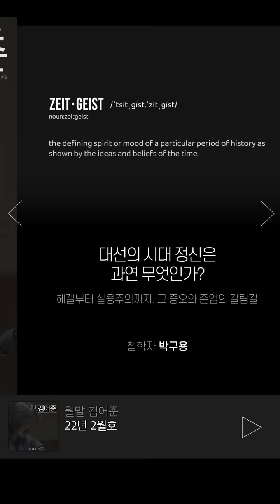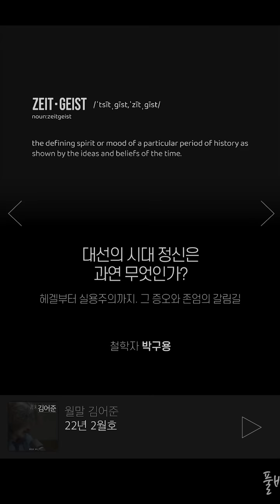월말 김어준 22년 2월호 미리듣기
이재명, 윤석열 그리고 시대정신
-헤겔부터 실용주의까지. 그 증오와 존엄의 갈림길